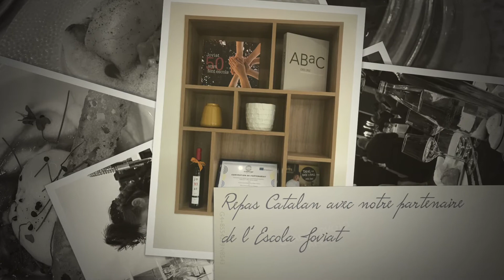ANEPHOT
Vidéo qui retrace les évènements forts du congrès de l'ANEPHOT 2019 au lycée Jeanne Delanoue